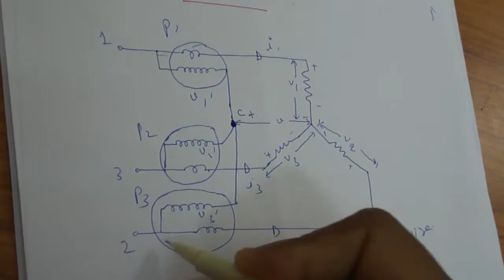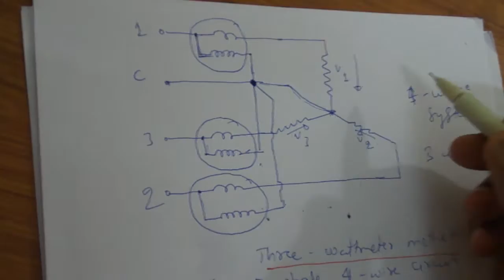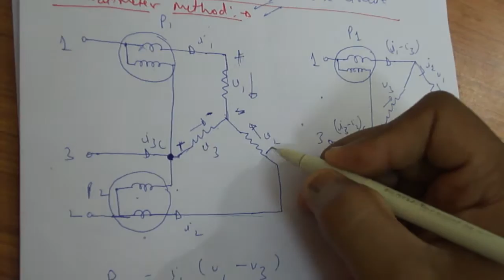power in polyphase ciruitstwo and three wattmeter system by kshitiz agnihotri